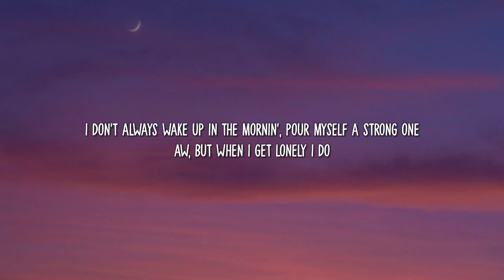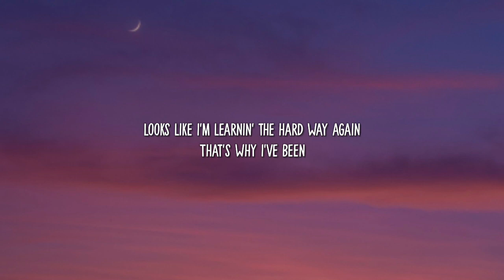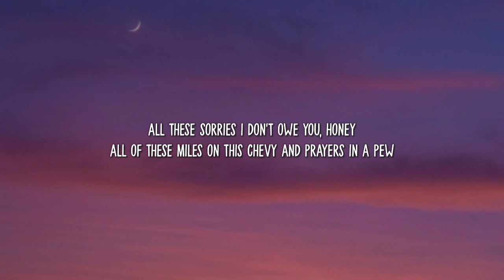Morgan Wallen - Wasted On You (Lyrics)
Tags.